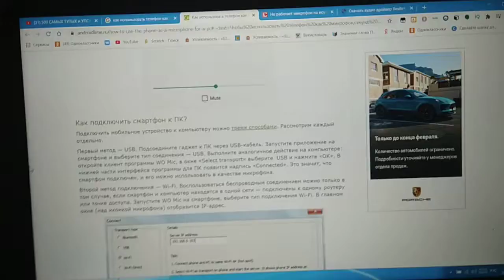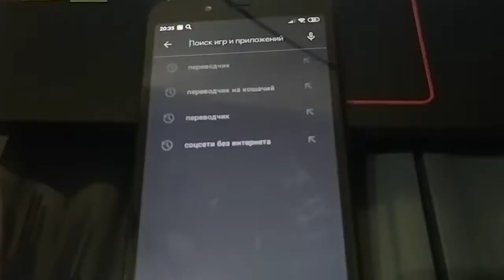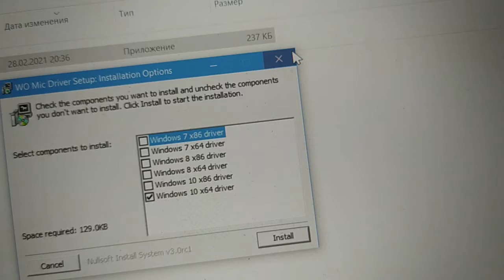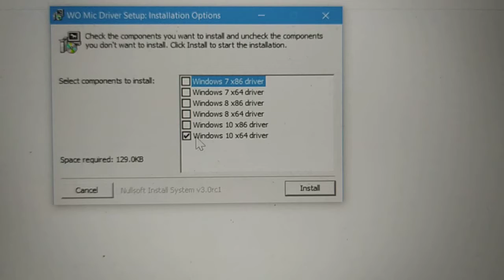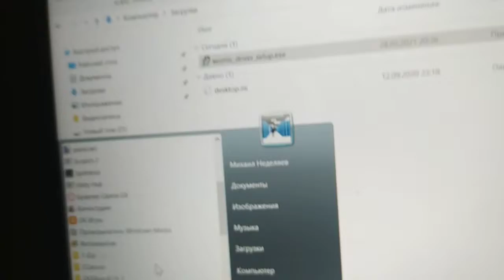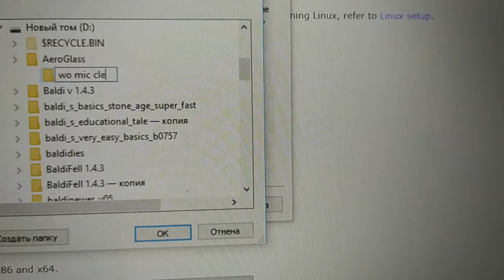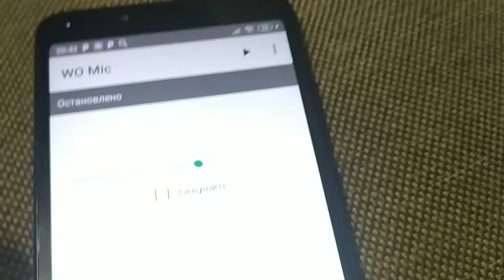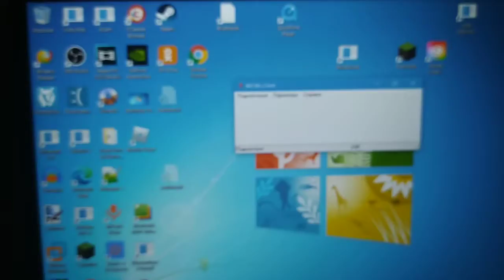Как использовать телефон в качестве микрофона?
Снято с Redmi note 8t